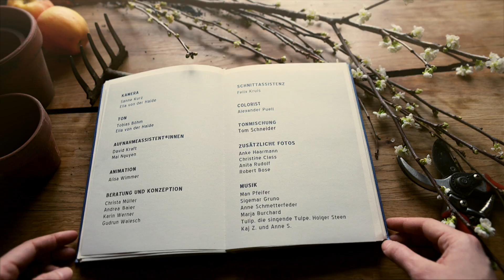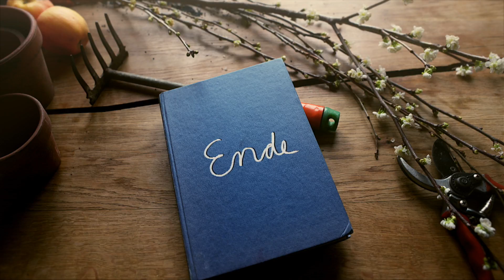Eine ander Welt ist pflanzbar! Interkultureller Garten Aalen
Der neue Film von Ella von der Haide (Kamera: Sanne Kurz) ist eine Reise zu sieben Gemeinschaftsgärten in Deutschland: Gemeinschaftsgarten Annalinde Leipzig, Keimzelle und Hof vorm Deich Hamburg, Interkultureller Frauengarten Oberhausen, Experimentier- und Wabengarten des Ökologischen Bildungszentrums München, Interkultureller Garten Aalen.

Wir lernen die Projekte in ihrer städtischen Umgebung kennen und begleiten sie über ein Jahr hinweg durch die vier Jahreszeiten: vom Säen über das Ernten bis zur Winterarbeit. Der größte Gemeinschaftsgarten umfasst zwei Hektar und der kleinste gerade einmal 150 Quadratmeter.